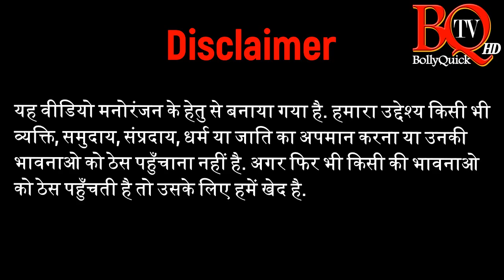Holi Special Poem in Hindi | रंगों की होली पर रंगीन कविता | Holi 2019 Poem | Happy Holi Poem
होली यानी के रंगों का त्यौहार और इस रंगों के त्यौहार पर प्रस्तुत है एक बेहद ही रंगीन कविता. ये कविता आपको 2 मिनिट में पुरे होली के माहोल का सफ़र करा देगी. तो जरुर सुने मेरे यानी के दिप्तेश ठाकोर के द्वारा स्वरचित होली स्पेशल कविता.

Check out this Special very colorful poem on festivals of colors holi in this latest episode of BQ TV. This poem is written by Diptesh Thakore.